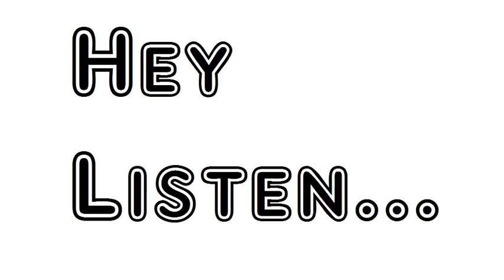Poem Occupation Father Ben Jonson